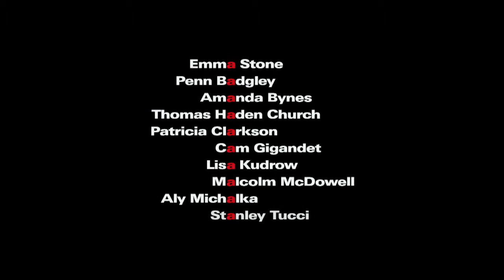Easy A 2010 movie trailer